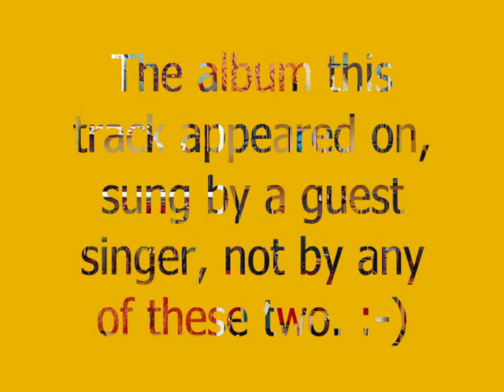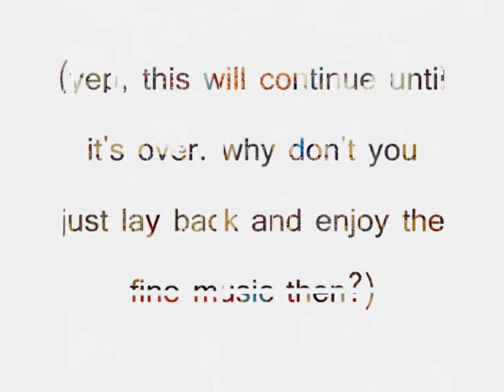John Cale & Terry Riley - The Soul of Patrick Lee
Album: Church of Anthrax (1971).
Sung by Adam Miller (guest musician, released only one LP by himself)... the lyrics are available on lyricwiki.org :-) no idea why I like this song's atmosphere, but I do...